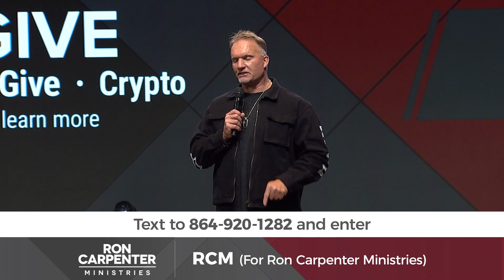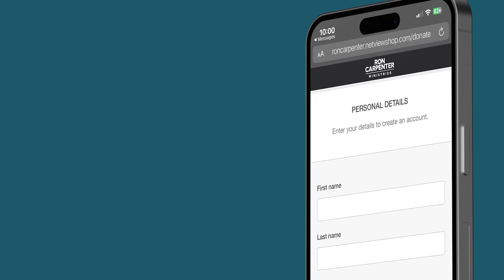Ron Carpenter 2023-07-16 Praise and Message RCM (Full Length)